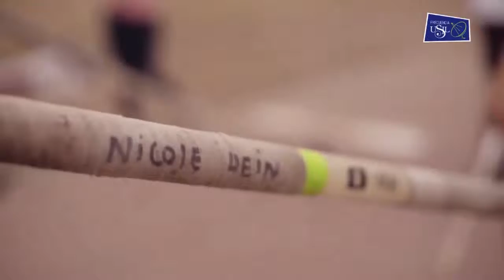H2O Sport 132: Liga 1, Seis Naciones de Rugby, Gino Bonatti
Conducción: Luis Nuñez
Esta semana en H2O analizamos el desempeño de los equipos peruanos en la Liga 1. También, hicimos un repaso de las ligas europeas, las Seis Naciones de Rugby, el Abierto de México y la liga nacional de vóley. Finalmente, tuvimos una nota especial con Gino Bonatti, reconocido narrador de Movistar Deportes.